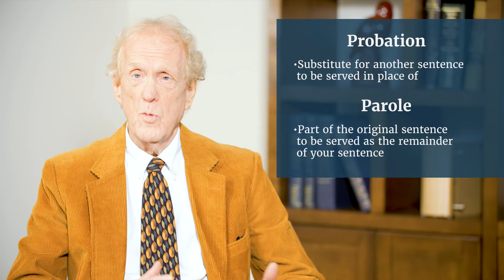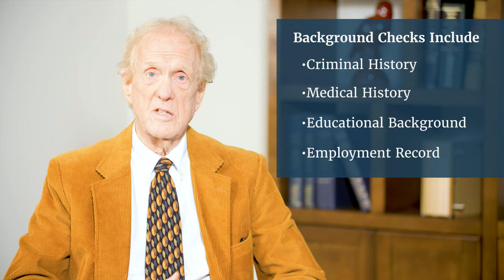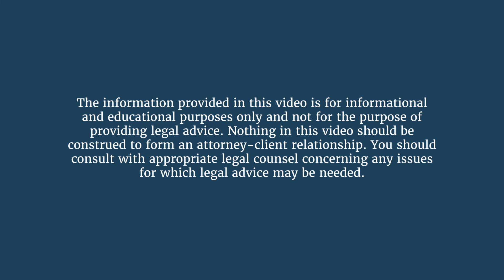Gross McGinley Probation and Parole 1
Meet Phil Lauer, one of Lehigh Valley's top criminal defense attorneys, as he explains the differences, similarities and what to remember when on probation and/parole in the latest edition of Legal Insights.